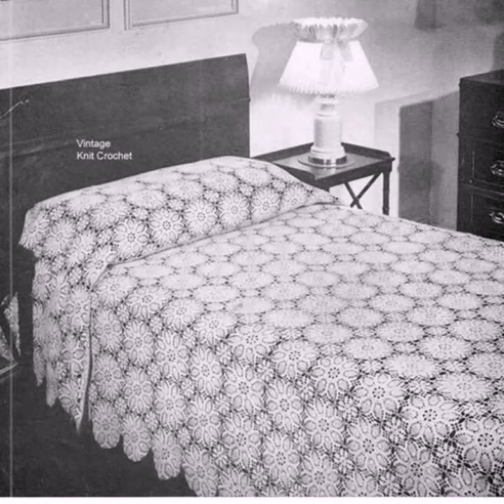Modern Style Hand Made Crochet Bedsheet Design/Top Stylish crochet Bedsheet Design Ideas/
Most Beautiful and Amazing White Crochet Bedsheet Design